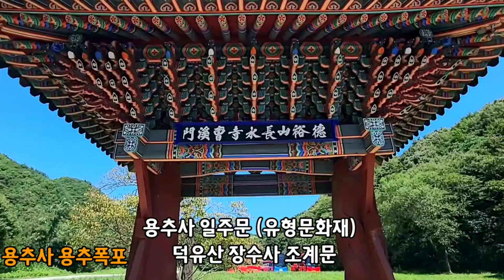[경남 함양]# 용추사 용추폭포 🌸조용한 사찰 여행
경남 함양군 안의면 상원리
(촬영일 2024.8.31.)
오늘도 조용한 사찰 여행이다
함양에 있는 용추사와 용추폭포를
다녀왔다
연일 폭염에 몸도 마음도 지쳐서
물 좋고 경치 좋은 함양으로
달려왔다